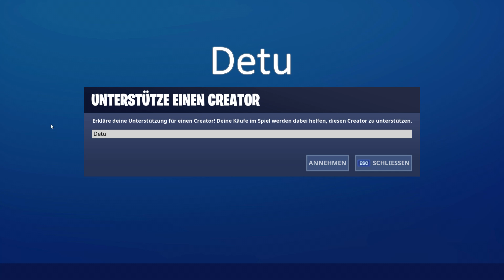FORTNITE SHOP vom 1.10 - 😍 Neuer Skin! 🛒 Fortnite Daily Item Shop von heute 01 Oktober 2019 | Detu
Fortnite Daily Item Shop von heute 1.10: Neuer "Rote Jade"-Skin im Fortnite Gegenstand Shop vom 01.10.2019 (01 Oktober 2019)

😊 "Unterstütze einen Creator"*
• Ihr könnt mich gerne kostenlos unterstützten in dem ihr im Fortnite Shop auf "Unterstütze einen Creator" klickt, und dort "Detu" eingibt. Vielen Dank an jeden!

• Falls ihr Guthaben für V-Bucks braucht, könnt ihr diese gerne über meine Links günstig kaufen und mich dabei unterstützen! ❤️

💻 MEIN EQUIPMENT:
1. Monitor*
2. Monitor*
3. Monitor*

Mit Stern (*) markiert = Ich erhalte eine Provision durch Einkäufe darüber. Es entstehen keine weiteren Kosten!

Detu